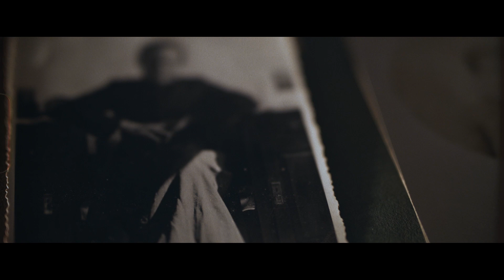What Is Tattoo by Henrique Carmo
We would like to introduce to you, Henrique Carmo, tattoo artist
world traveler and founder of the tattoo parlor Actilus.
Video made by Film Maker, Antonio Paula.